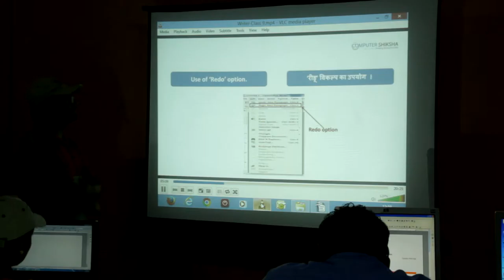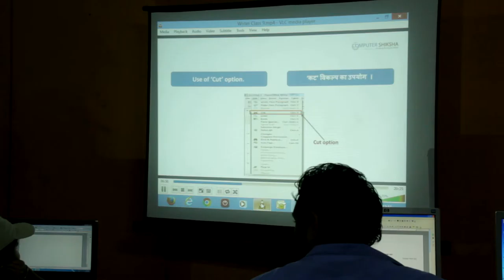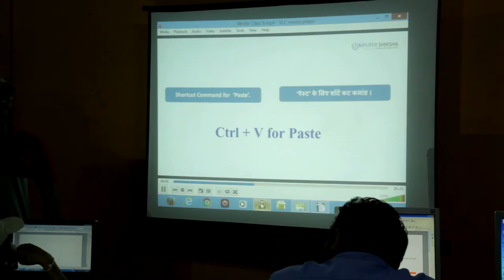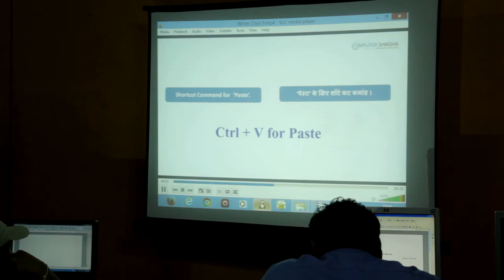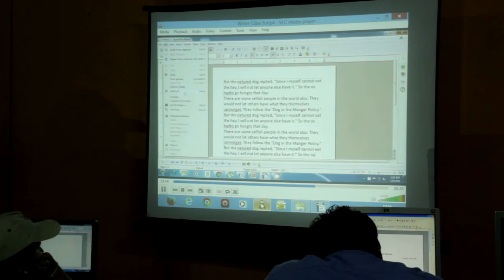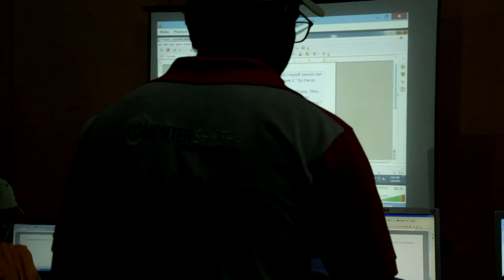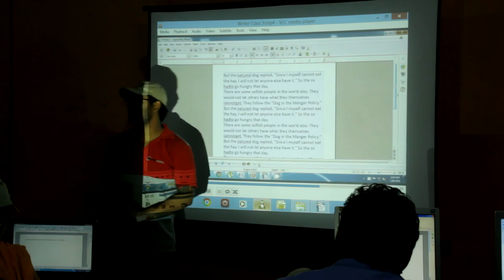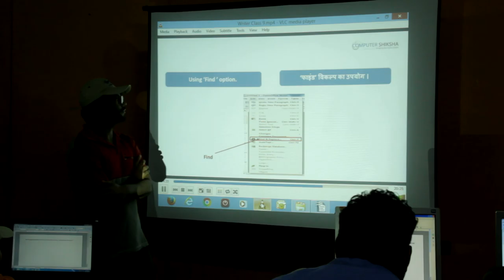First Trainers Training Day 5 Session 2 Part 6